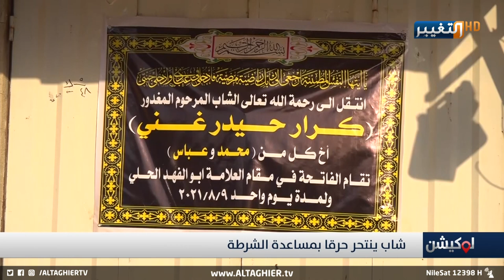قصة لا تصدق .. الشرطة العراقية تساعد عراقي ليحرق نفسه